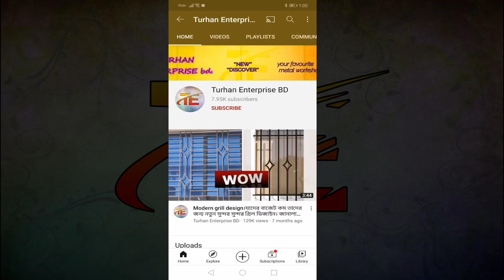মনের মত আলমারি ও সোকেস চলেযাচ্ছে ৭ সমুদ্র ১৩ নদী পার হয়ে বরিশালের ঝালকাঠিতে , আবারো 2020 সালের সেরা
Hi

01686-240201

For any kind of information